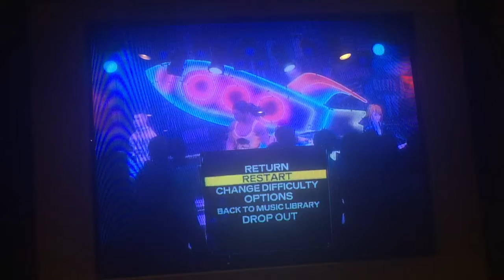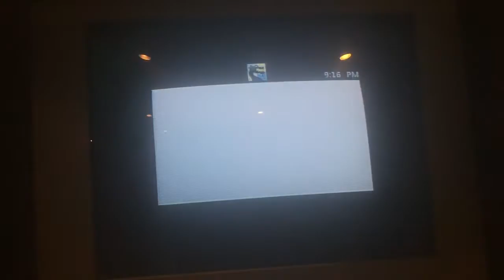ofbuscats why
5:32 These rolls are giving me a lot of trouble now, I used to hit them easily.